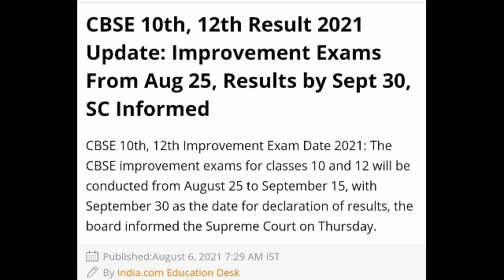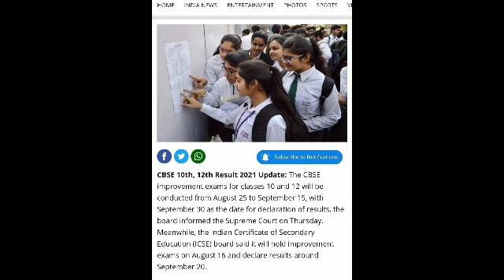CBSE Big Happy News today, today latest news 10th and 12th exam August , result declear September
🔴 Cbse Compartment Private patrachar Repeaters Cancellation 🔥 good news latest updates results 🙏🙏

🔴cbse 🔥

🔴Cbse Private & Compartment

cbse compartment exam today update compartemt exam supreme me kya hua aaj
Private candidate exam hoga ya nhi cbse private candidates exam hoga ya nhi 2021
cbse private candidate supreme me aaj kya hua
improvement exam 2021 news
improvement exam 2021 today newsstate
Asaam 10exam cancel news
reaperters exam cancel news
cbse class 12 result news 2021
cbse class 12 result news
cbse class 10th result news
cbse class 10th result news 2021
cbse compartment 2 result news
cbse compartment 2 exam 2021 news
cbse compartment exam 2021 news
cbse class 12 compartment exam  compartment
cbse compartment 2 objective criteria coming soon
cbse class 12 compartment 2 objective criteria soon
cbse compartment 2 objective criteria news
cbse class 10compartment news
cbse class 10 compartment objective criteria
cbse Private candidate news
cbse private candidate objetive criteria
cbse improvement exam 2021 news
cbse news compartment 2
compartment 2020 ka paper kb hoga
compartment class 10 cbse ka paper kb hoga
compartment paper 2021 kis date ko hoga
cbse compartment 2021
cbse compartment 2021 class 10
cbse compartment 2021 class 12
cbse compartment paper 2021 cancel
cbse compartment paper 2021 online hoga
cbse recompartment 2021 paper cancel
cbse board exam 2021 kb canel hoga
cbse board exam 2021 news
cbse board exam 2021 today news
cbse breaking news
cbse board exam class 12 students memes
cbse memes
hrd minister live meeting
her minister news
cbse board exam status
mumbai pil cancel board exam
supreme court cancel board exam
cbse board exam 2021 class 12 cbse board exam 12 ki exam cancel hoga
board exam 2021 12 ka exam cancel
board exam. 2021 12 ki exam kis date go hoga
cbse board exam 2021 12th exam kis mahine me hoga
cbse board exam cancel kejriwal
cbse board exam cancel 2021  arvind kejriwal खुशखबरी खुशखबरी Exams ho सकते हैं Cancel
Breaking news latest news 9 to 12 many changes
खुशखबरी cbse board exams latest updates
class 9th & 11th hoon updates | all student pass
CBSE class 9th & 11th Online EXAMS latest updates university conducting online exams now cbse
Breaking news CBSE class 9th & 11th Online EXAMS MLA & Education minister supports online exam
CBSE class 9th & 11th BREKING NEWS
online exams matter latest updates . latest news .Sc PIL
CBSE class 9th and 11th online exams
Breaking news and latest updates . Online ya genral
 Class 9th and 11th good updates online exams cbse latest updates for students
Congratulations class 9th and 11th students Online exams updates part 2 exams in online mode
CBSE class 10th and 12th exam dates sheet big announcement today notice
Breaking News Online Exams for class 9,10,11,12 online exams होंगे another PIL fir online exams
cbse सुप्रीम कोर्ट सुनवाई पूरी हुई | Cbse compartment exam big news | CBSE compartment exam date 2020 ? cbse SC decision news | Legal news Live - CBSE compartment exam
CBSE compartment Exam , prashant bhushan CBSE compartment exam 2020 cancel ? cbse supreme court update ? Sc desion on CBSE : Class X Exams cancelled , 12th optional , Results on basic of internal evaluation
CBSE Exam PIL : CBSE Likely to inform SC about its Descion to conduct pending board exams
Supreme court final
cbse exam 2021 in July
cbse board exam 2021 july me hoga
cbse board exam 2021 online hoga
cbse board exam 2021 hrd minister ka bhyaan jari
Dr sanyam bharadwaj cbse board exam 2021 dhyaan jari
soniya gandhi cancel board exam 2021
sonu sood cancel board exam 2021
cbse today news
cbse board exam 2021 cancel
cbse board exam 2021 nhi honge
cbse Exam postpone 2021 , Board exam latest update , Exam Latest News , Cbse Today News ,Exam Postpone
बोर्ड एग्जाम 2021 बड़ी खुशखबरी Board Exams latest Updates , Class 10th & 12th .
बोर्ड परीक्षा- खुशखबरी खुशखबरी // BOARD EXAMS 2021 News // Class 10th &12th Board Exams 2021
cbse board exam 2021 pil submit
cbse board exam 2021 supreme court me hua case
Cbse class 9th and 12th
CBSE board exam 2021
cbse board exam class 10
Cbse board exam 2021 new rules
Cbse board exam 2021 important question
cbse exam sample paper
cbse exam 2021 postpone
mumbai board exam 2021 12 ke exam honge cancel
up board exam 2021 12 ke exam honge cancel
12ke exam honge cancel
12 compartment exam 2021
Maharashtra board exam 2021
maharashtra board exam 2021 cancel
maharastra board exam 2021